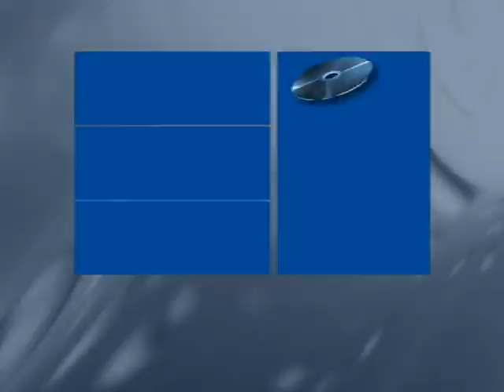BELLY DANCE VLKAVA - Malé princezny - vystoupení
Vystoupení - Vlkava - Feb 2010
dětský maškarní bál